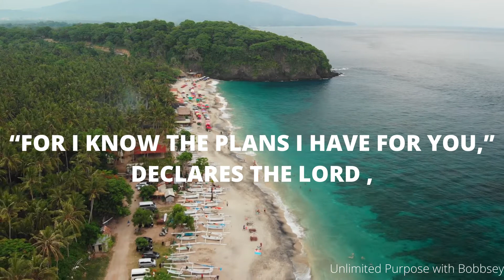MORNING DEVOTION/Keep It Real /Unlimited Purpose with Bobbsey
Hey Purposeiths!

Let’s connect!